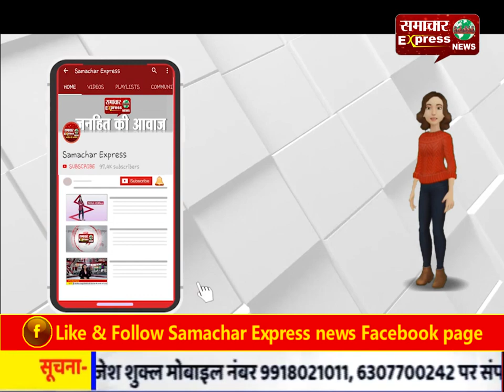आर्मी चीफ नरवणे के ‘आतंक की जड़ पर हमले’ वाले बयान से बौखलाया पाकिस्तान